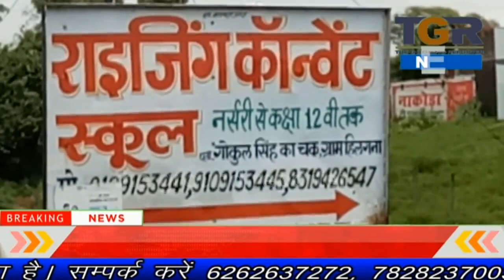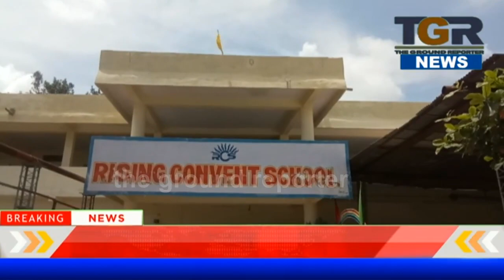बच्चों के भविष्य से खिलवाड़ करता शहर का नामी स्कूल दबाव के चलते अधिकारी मौन नहीं होती कार्यवाही